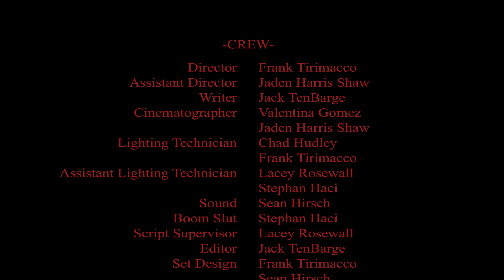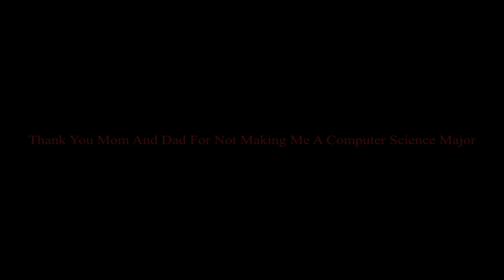Sweet Gallant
Bea and Ben have reached a breaking point in their friendship...but breaking towards what?

Starring: Mariana Ataveira, Jack TenBarge, Kayleigh Marie Cook, and Ranier Acosta

Directed by: Frank Tirimacco and Jaden Harris Shaw
Written by: Jack TenBarge
Cinematography by: Valentina Gomez and Jaden Harris Shaw
Edited by: Jack TenBarge